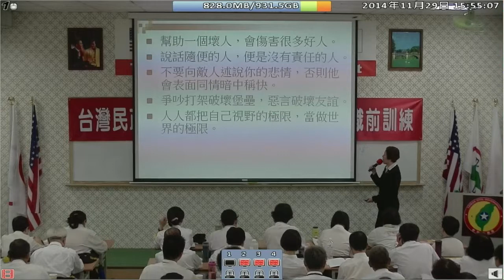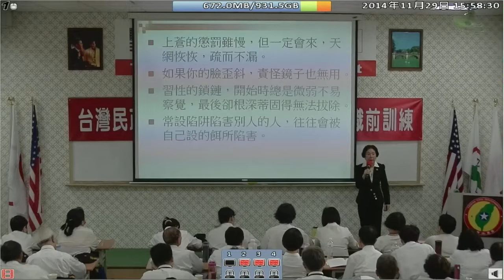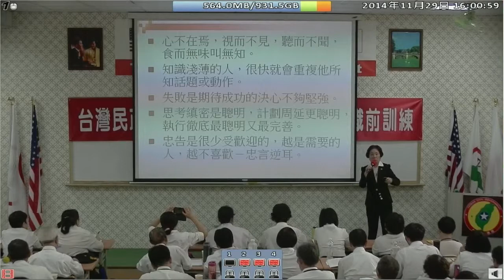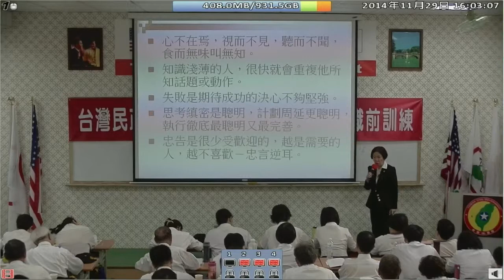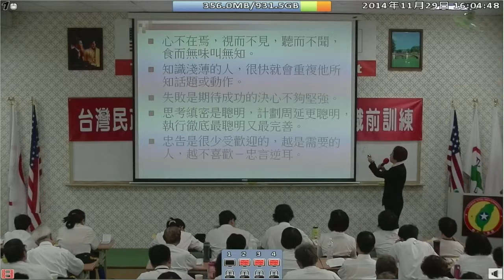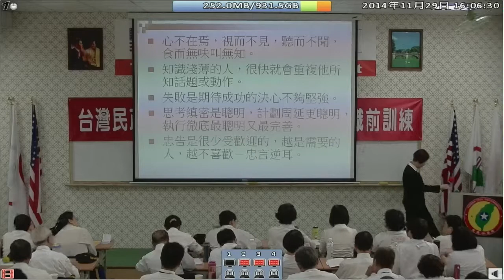141129-5b-領導者的成功原則-郭韋朱-台灣(民)政府141128閣員議員黑熊職前訓練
141129-5b-領導者的成功原則-郭韋朱-台灣(民)政府141128閣員議員黑熊職前訓練